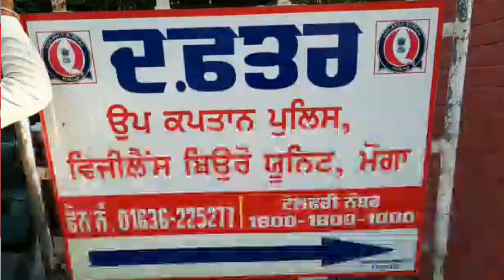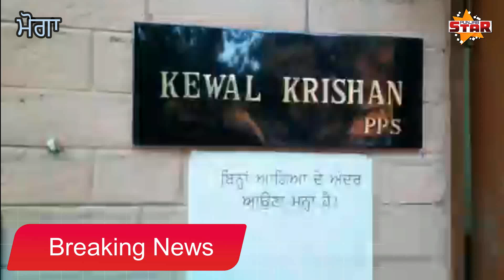Breaking News - ਰਿਸ਼ਵਤ ਲੈਂਦਾ ਰੰਗੇ ਹੱਥੀਂ ਫੜਿਆ ਧਰਮਕੋਟ ਦਾ ਜੇ ਈ - Moga news today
Breaking News
Moga news today
news today

24 hours Local Punjabi Channel

NOW ON
Star Server #2029
Gem Server #336
Gold Server #2802
Desi TV 654
Sky Server 3303

Content Copyright @ Punjab Star tv Canada